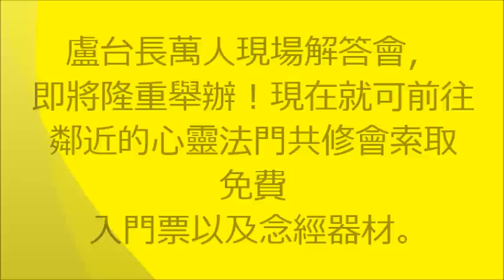【 大灵性压在身上，4岁小孩居然连站都不会站 】盧台長觀世音菩薩心靈法門